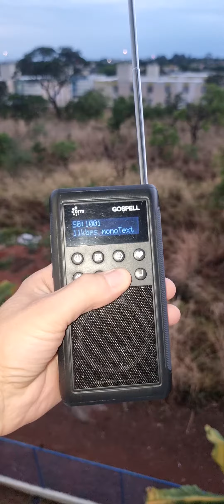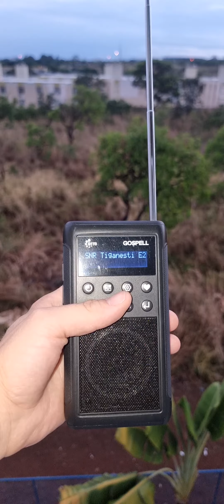último dia em 9620 DRM (A22) - 13580 DRM a partir de 30 Out 22 (B22)📻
Receptor Gospell GR 220 P sem previsão de fabricação pela Gospell.

Para B22: A las 22.00 horas, UTC, por 13.580 DRM y 15.120 kilohercios en Argentina y Brasil.